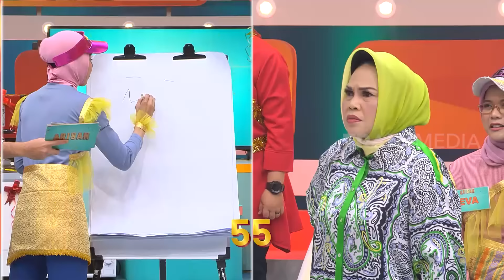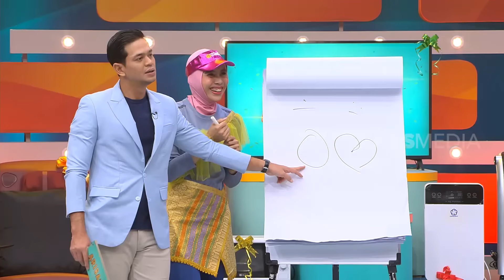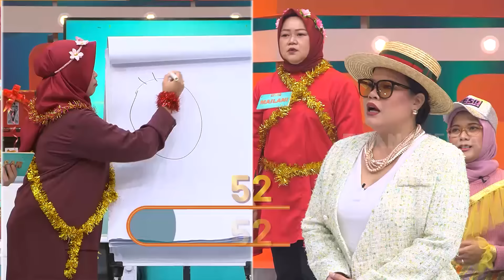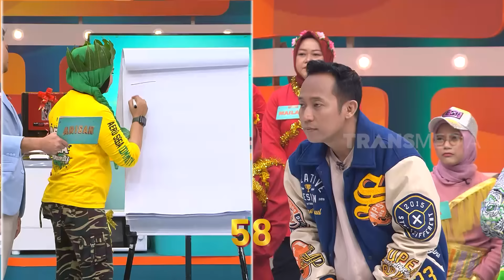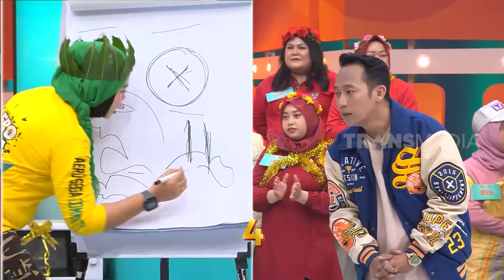[FULL] HETTY KOES ENDANG NGAKAK TERUS IKUT ARISAN | ARISAN (17/03/23)